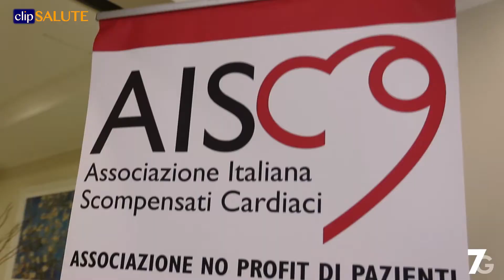Punti di informazione per lo scompenso cardiaco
La proposta dell’Associazione Scompensati Cardiaci

Nel video:
Salvatore DI SOMMA
Professore di Medicina Interna Università La Sapienza di Roma
Giuseppe LEONARDI
Responsabile Unità Scompenso Cardiaco Policlinico V. Emanuele Catania